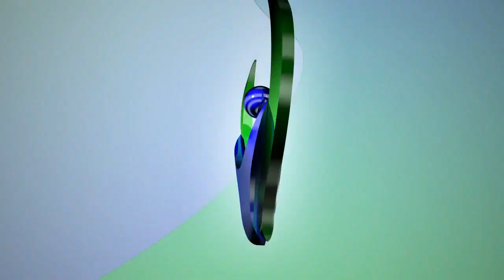LVIV BOXING CUP. Николай Буценко (UKR)–Освальдо Диаз Перальта (CUB)Международный турнир по боксу2018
LVIV BOXING CUP. Николай Буценко (UKR) – Освальдо Диаз Перальта (CUB). Международный турнир по боксу 2018 год.
Рады приветствовать Вас на официальном канале Федерации бокса Украины! Наш канал поможет вам наблюдать за последними новостями в сильном и мужественном виде спорта бокс. Этот канал создан для получения информации о наших украинских победителях на мировых боях. Также заряжает поддержка наших украинских звездных друзей, которым мы благодарны за веру в силу украинского бокса. Сердце нашего канала бьется в унисон с ударом каждого украинского бойца. Мы за развитие бокса, мы стремимся к новым вершинам, мы лицо украинского бокса, поэтому общими силами и вашей верой в победу наших бойцов, мы дойдем до новых вершин.